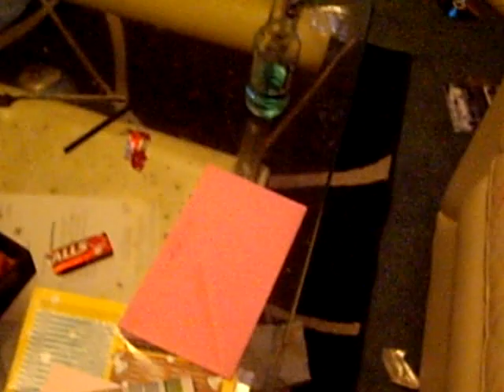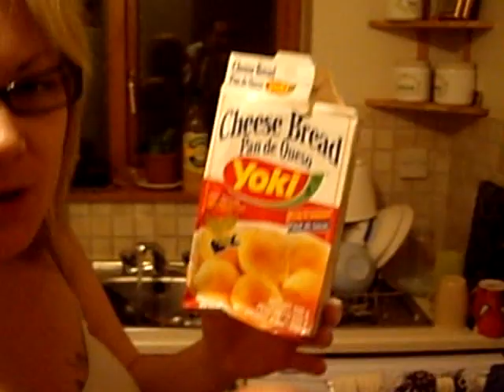Fazendo pao de queijo e lavando a louça 24/01/08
Depois de perder o trem, a carteira e o dinheiro...nao desisti de vir anyway kkkk peguei dinheiro emprestado e cheguei meia noite em Glasgow e tudo acabou em pao de queijo kkkkkkkkkkkkk